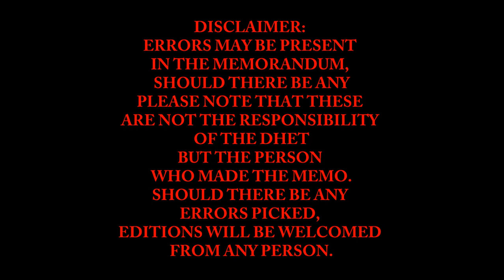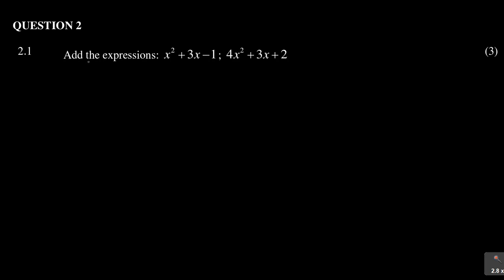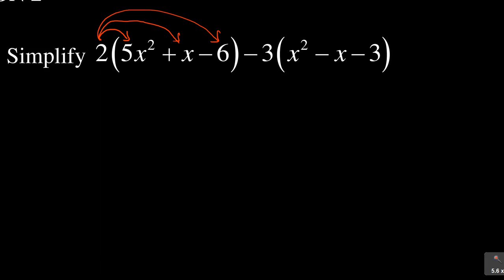Mathematics N1 November 2020 Final Exam Question 2-PART 2